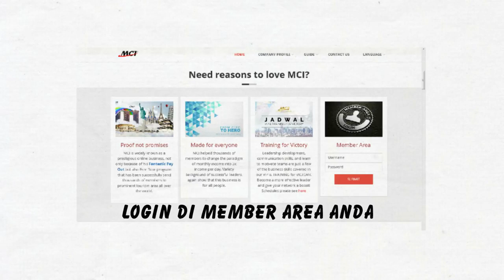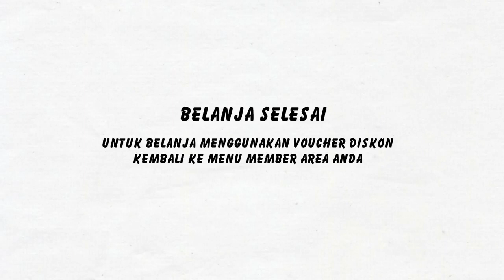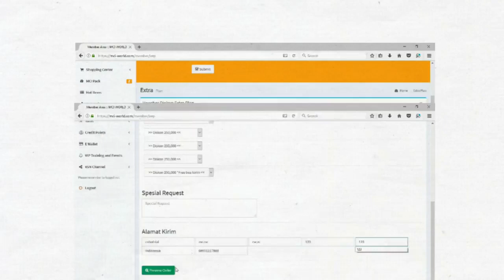TUTORIAL BELANJA EXTRA PLAN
Setelah teman-teman Member semua sudah tahu apa itu Xtra Plan,

Sekarang kita belajar bagaimana cara belanja Xtra Plan...

Yuk disimak baik-baik Video Tutorial berikut...

Biar kamu paham dan mengerti cara-cara Belanja Xtra Plan...

There's video about How to Purchase Xtra Plan...

Better Life with MCI